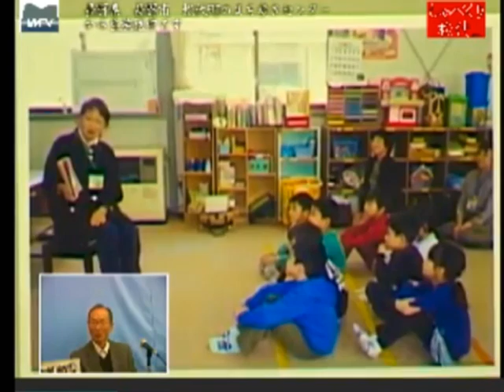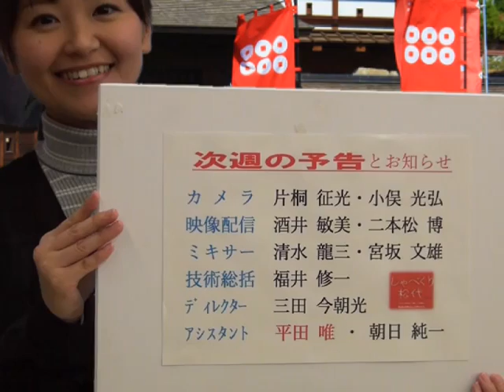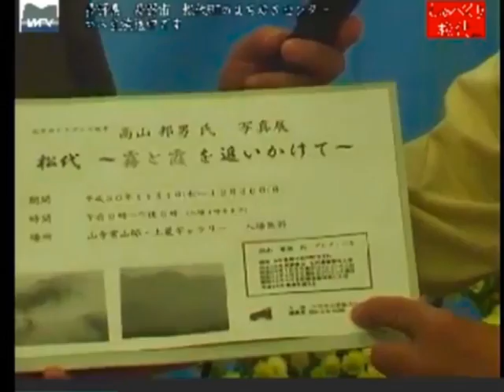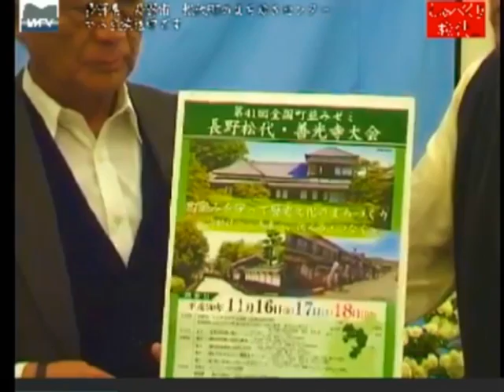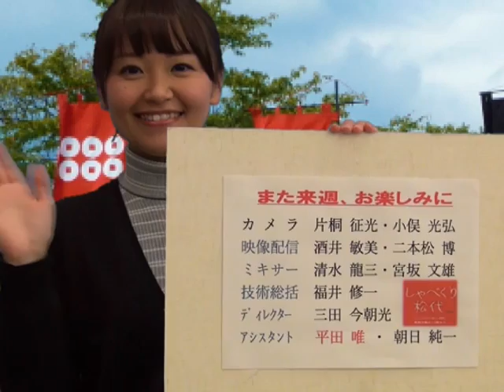第４２９回 しゃべくり松代 テーマ：豊栄牧内地区の太神楽保存会の活動 ゲスト：牧内地区太神楽保存会の皆さま しゃべくり松代 第421回 子供達の安全・安心を第一に考える [松代テレビ局]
１００年の歴史がある、太神楽です。女獅子とよばれ、顔と踊り方に特徴があります。皆神神社、獅子舞いフエステイバル等に獅子舞いをおこなっています。 放課後、長期休みに１年生～６年生の世話をしています。プラザを中心に地域でこどもの安全、安心の環境が作れればと思います。
ゲスト:清野こどもプラザ施設長:溝端　恒さん